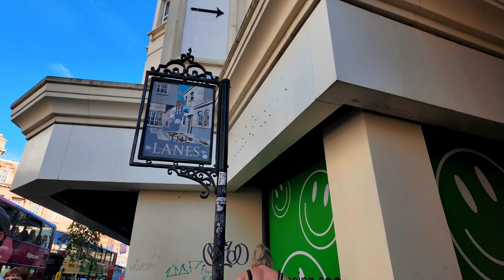A Vibrant Travel destination Brighton in a Sunny Summer Day 🌞 [4K]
Explore Brighton on a beautiful, sunny summer day! This vibrant walking tour takes you through iconic sights, including the Royal Pavilion, India Gate, and the lively Brighton Seafront. Wander through bustling streets like North Street, Jubilee Square, and Market Street, discovering the heart of this colourful city. Perfect for anyone planning to visit Brighton or those wanting a virtual travel experience! 🌊
Brighton is the sunniest place in the UK; it's a perfect travel destination!!

Chapters
00:00 Intro
01:00 Church Street
01:45 Royal Pavilion Gardens
05:48 Royal Pavilion
14:35 India Gate
15:25 North Street
16:15 New Road
20:00 Jubilee Street
21:20 Jubilee Square
24:20 Kensington Street
27:00 Gloucester Road
27:40 Kensington Gardens
30:40 Gardner Street
35:00 Bond Street
38:00 North Street
39:15 Meeting House Lane
43:00 Brighton Square
44:25 Brighton Place
45:20 Market Street
47:40 East Street
51:00 Brighton Seafront and Promenade